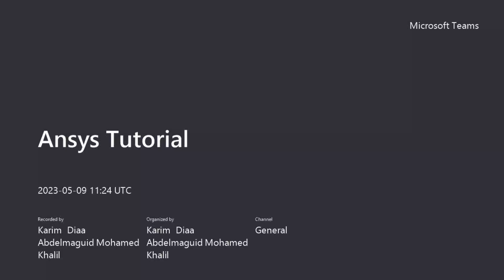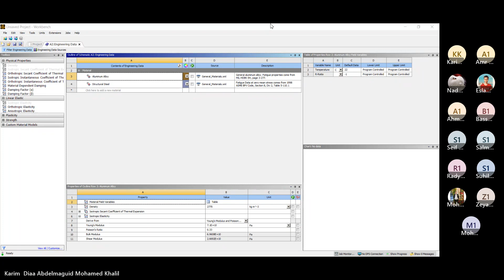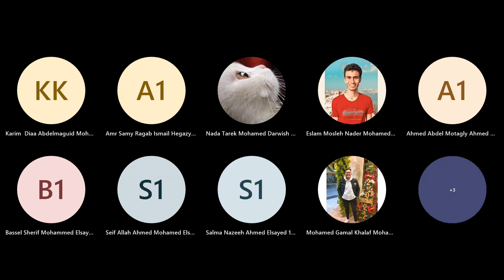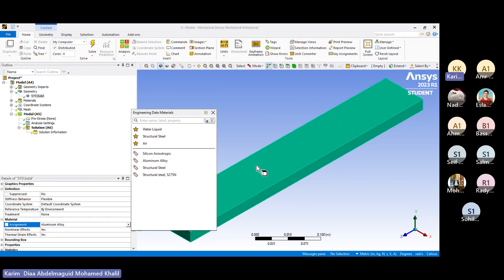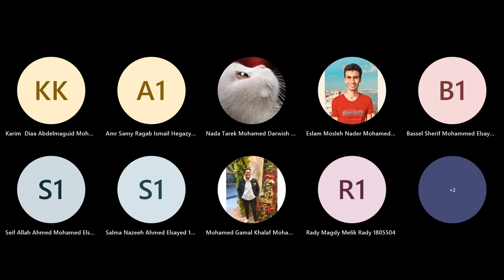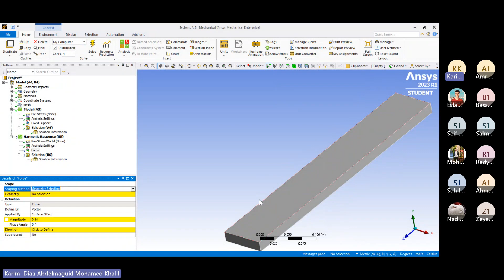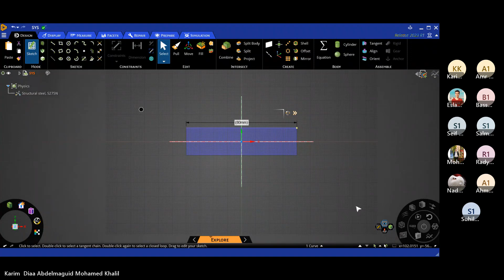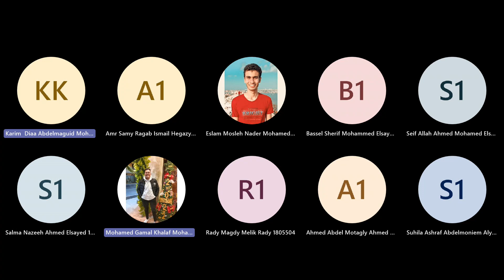Tutorial 7 | Eng. Karim Diaa